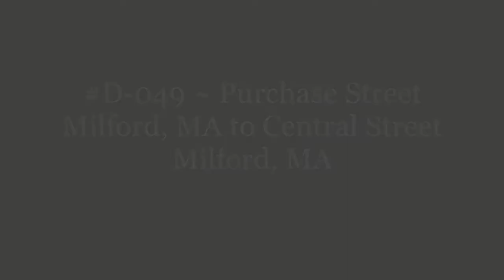D-049 ~ Purchase Street Milford, MA to Central Street Milford, MA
Purchase Street Milford, MA to Central Street Milford, MA.